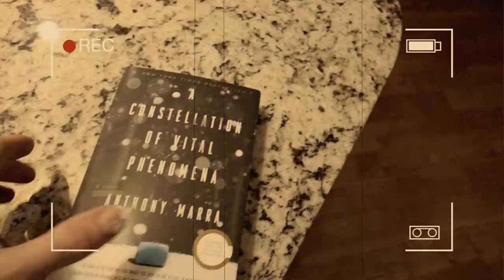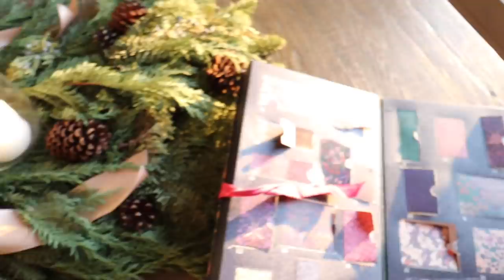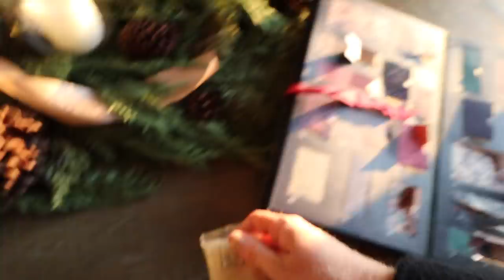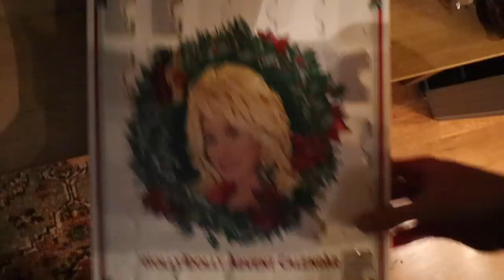2021: Vlogmas Day 21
BOOKS:
The Life You Want Planner
The Dinner
A Constellation of Vital Phenomena